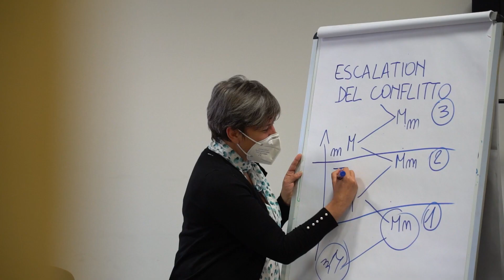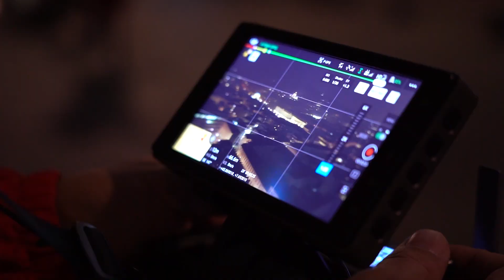229 anni della Polizia Municipale di Torino. Per servire e per proteggere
Un Corpo fatto di alta specializzazione, di unità cinofile, di reparti speciali che vanno dalla lotta ai reati informatici fino al controllo del territorio in ogni suo aspetto. Dai controlli dei locali commerciali fino ai controlli stradali. E molto altro. Tutto sempre e solo per la nostra sicurezza.
Pensateci la prossima volta che qualcuno vi dice che "sono lì per fare multe".
Abbiamo atteso che anche la Mole si illuminasse per celebrare, ieri, i 229 anni di storia del corpo dei Civich di Torino.
Donne e uomini della nostra Polizia Municipale, da oltre due secoli, al servizio della città e dei cittadini.
Grazie, Civich.